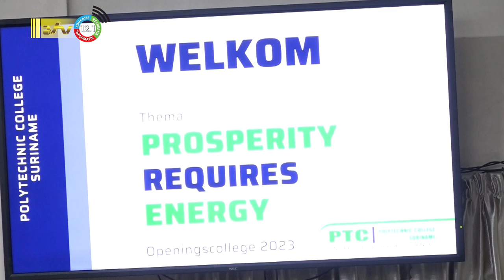05 01 2023 Aantal studenten PTC loopt terug sinds koersinflatie